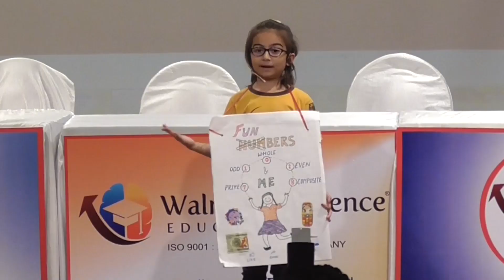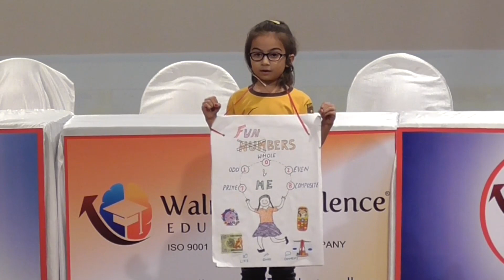Math Express Students Performances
What is more exciting to see than these kids who left everyone amazed with their jaw dropping MathOMagical acts and performances.

on 21st April 2019, NMAC has celebrated it's 2nd National Level Grand Finale "Math Express", in which top students from Mumbai, Maharashtra, Goa, Gujarat and Karnataka had participated and gave their best., which made the event immensely successful.
So, here are some glimpses of it to glance.